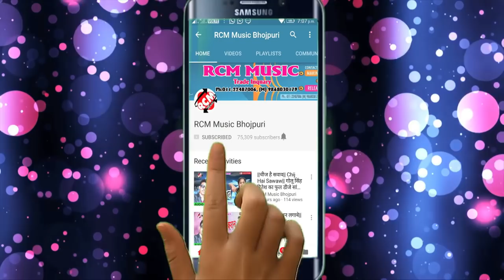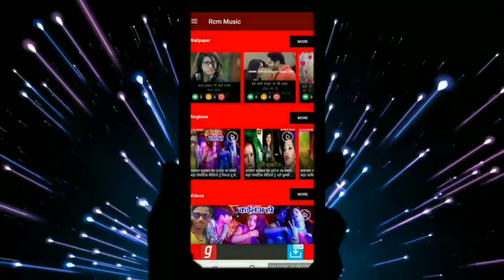PANKAJ MANDAL का 2019 का सबसे फाडू सांग || तोहरा बिना कईसे जान जिया तानी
Title: TOHARA BINA KAISE JAN JIYA TANI
Singer: PANKAJ MANDAL
Lable: RCM Music
Lyrics: JALKU JHAMELA
Video Director: P KRISHNA
DOP: